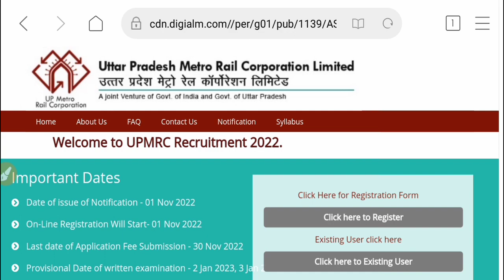UP Metro JE Admit Card 2022 | UPMRC JE & AM Official update | कुछ बदलाव हुआ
UP Metro JE Admit Card 2022 | UPMRC JE & AM Official update | कुछ बदलाव हुआ | UPMRC JE Admit card @ElectricalFriend